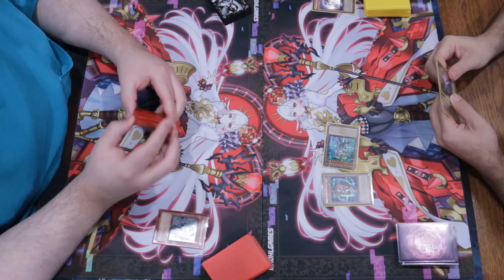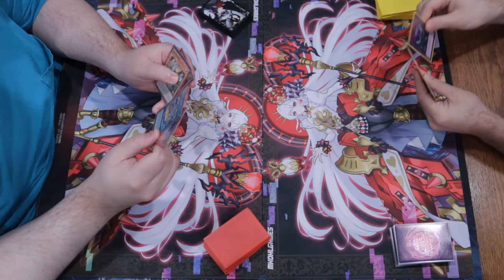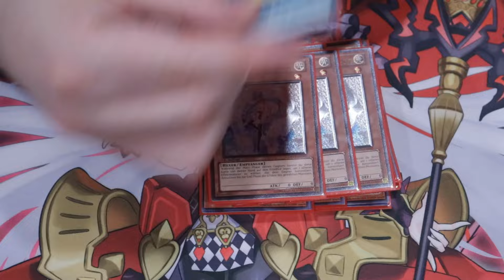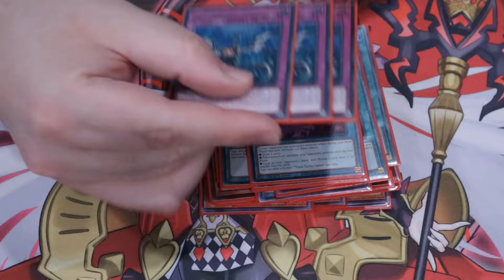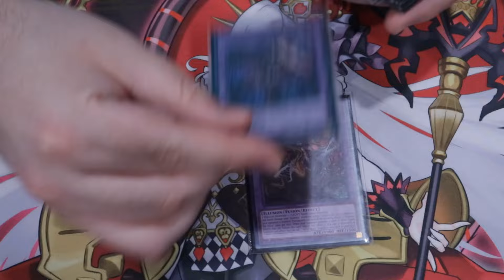Ryzeal Vs Chimera Illusion Post Crossover Breakers Yu-Gi-Oh! Live Duel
We reached out into the future for some of the cards we have been wanting to playtest. I hope you enjoy a fun round of Yu-Gi-Oh!